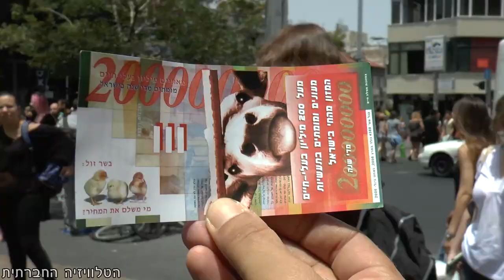מייצג הזומבים לחג השבועות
מיצג אמנותי ופרובוקטיבי שנערך ע"י פעילי/ות תנועת 269 למען שחרור בעלי החיים, במכוון בחג השבועות, אשר הושחת ע"י תעשיית החלב ועוות לכדי "חג החלב". במייצג "מילק - זומבים" דימו את ציבור צרכני החלב, כאשר הם מחוברים אל החלב באינפוזיה וסוגדים לקרטון החלב. תעשיית החלב היא תעשייה של התעללות, ניצול, עינויים ומוות של עשרות אלפי פרות ועגלים בישראל בלבד. דמויות הזומבים נבחרו מכיוון שהם מסמלים את ההמון הרעב, שלא נותן לשום דבר ולאף אחד לעמוד בדרכו.